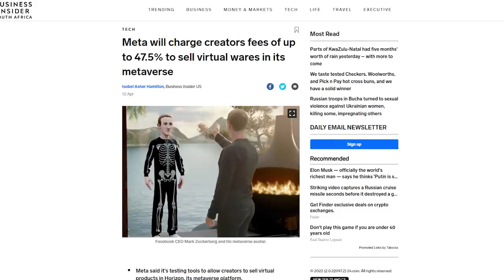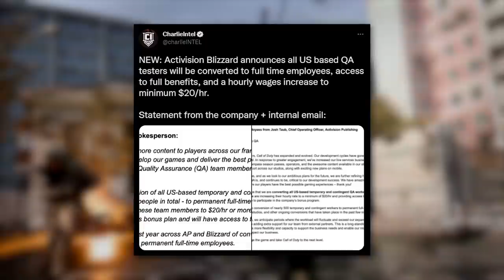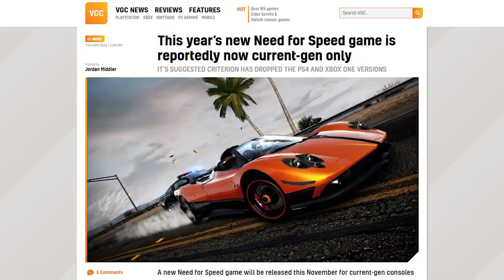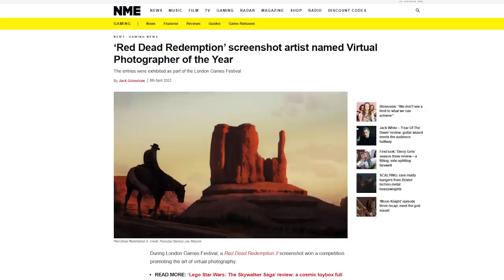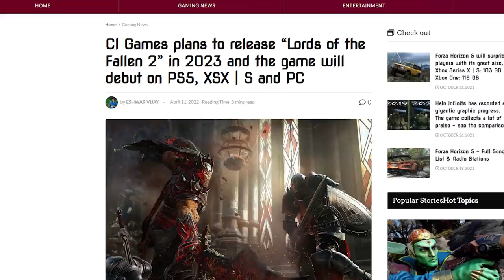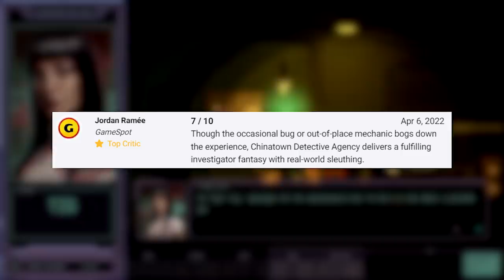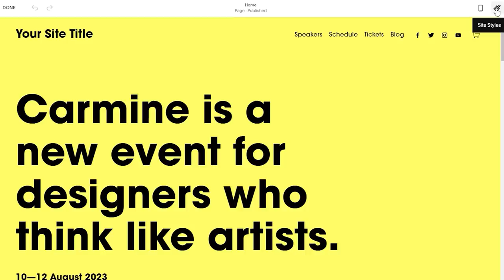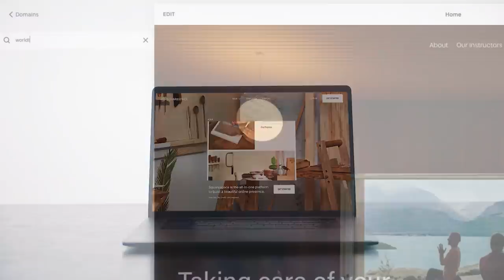Kingdom Hearts 4, Max Payne Remake and Battlefield 1000 | This Week In Videogames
Kingdom Hearts 4 gets a surprise reveal, as does a Max Payne remaster, while Battlefield 2042 hits a new (and ominous) low.